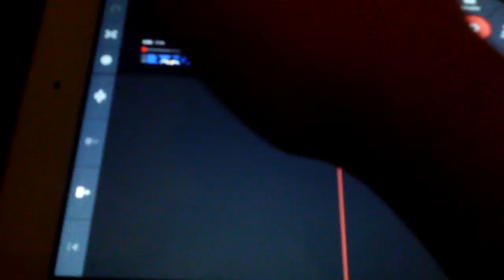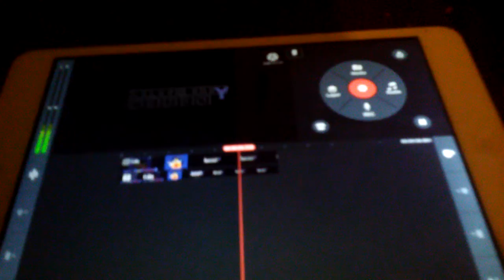How To Make G Major 4 On KineMaster